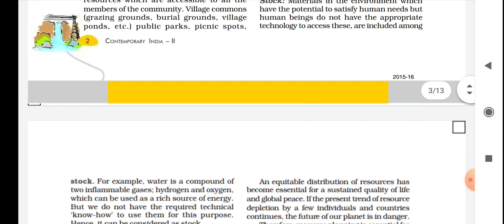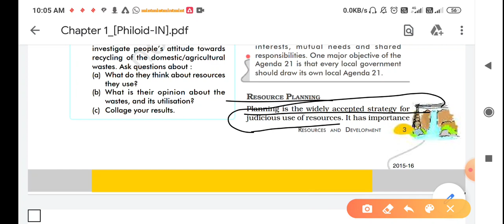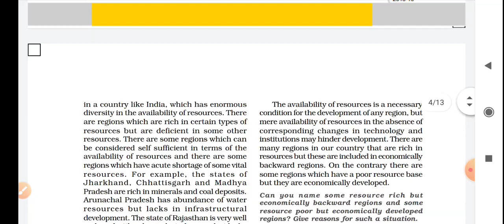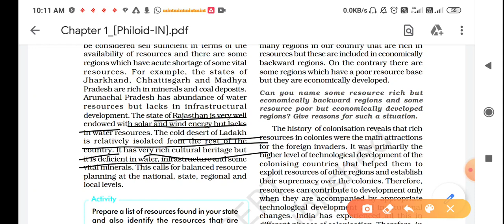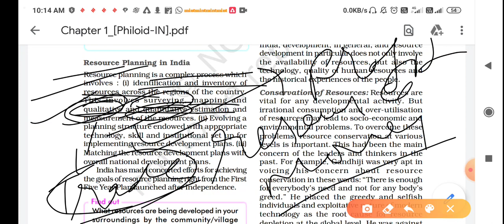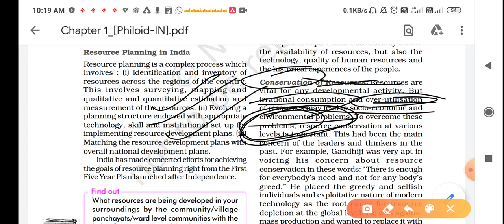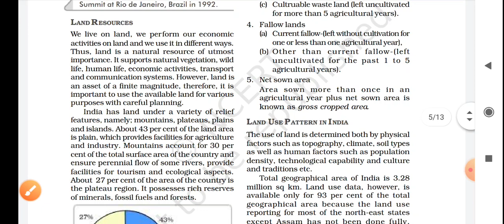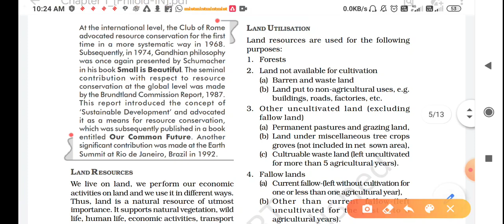Class 10th/ geography/ chapter 1/ part 2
Resource planning and land resources